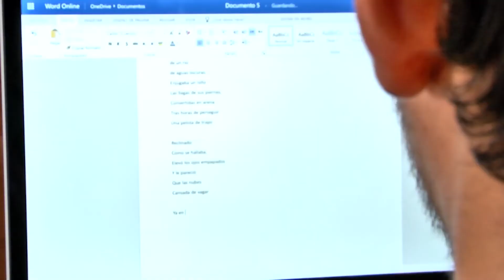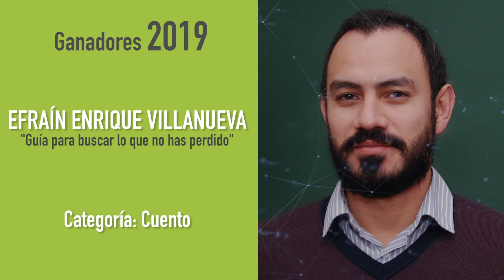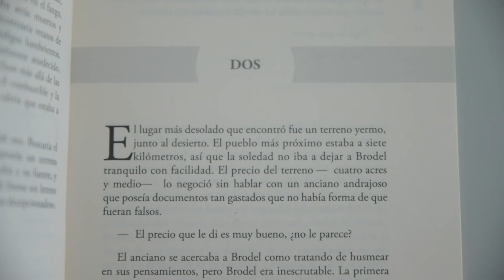Concursos de Literatura UIS - Actualización 2021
Video del resumen hasta la fecha de los ganadores de los Concursos de Literatura UIS.